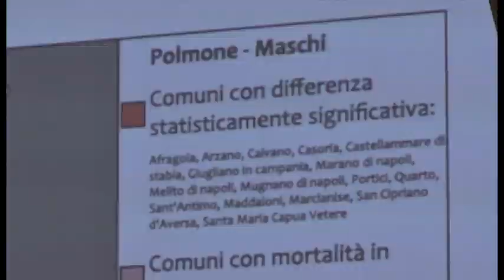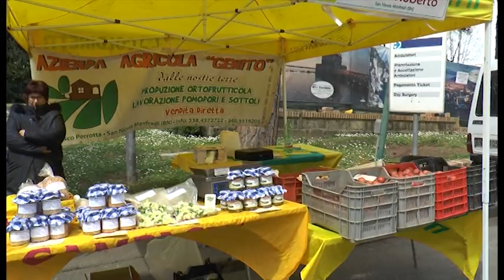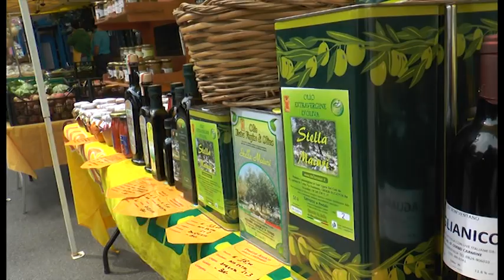Napoli - La ricerca del Pascale su tumori in Campania -1- (03.04.14)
- Napoli - La ricerca del Pascale su tumori in Campania (03.04.14)